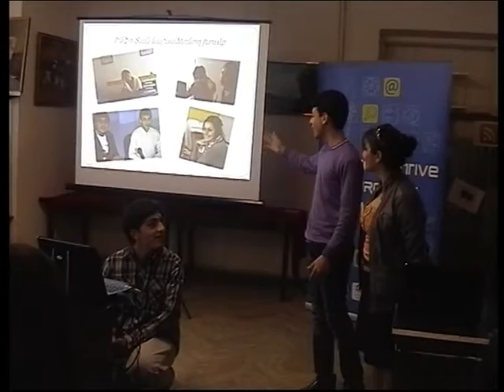Infotan shnorhandes -- 05 04 2012.m2p